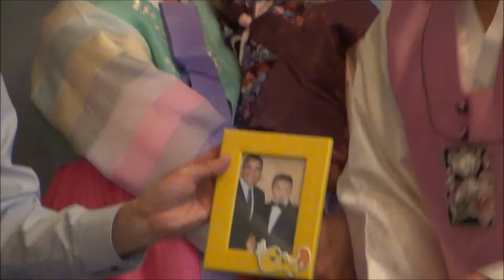Baby's First Birthday Party - "Dol" Korean Style 돌잔치와 돌잡이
Korean style Birthday Party for baby Jason.  우리 아가 돌잔치와 돌잡이.